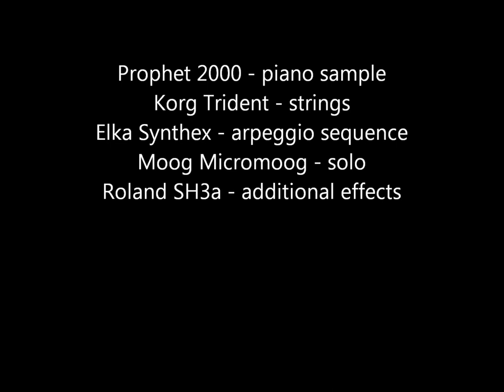Leśna otchłań (Forest abyss) * LIVE * MOOG Micromoog, ROLAND SH3a, P 2000, KORGTrident, ELKASynthex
Zapraszam na inspirowaną wierszem Bolesława Leśmiana "Otchłań" liryczną podróż po leśnym królestwie zwierząt i roślin, w  pastelowo-mglistej oprawie z użyciem takich artefaktów jak micromoog,  roland sh3a i korg trident.. surowa muzyka, surowy klimat i temat do zadumy nad losem człowieka i  konfrontacją cywilizacji z dziką przyrodą, człowieka ze środkowiskiem.

Wsparcie, pomoc i zdjęcia przyrody  - Daniel Robaszewski.

This time I invite you to a lyrical journey -  inspired by the poem of Bolesław Leśmian "Abyss" (written in 1920) -  in a wild animal and plant kingdom in a pastel-foggy setting with the use of such artifacts as micromoog, roland sh3a and korg trident .. raw music, raw climate and a topic for reflection on fate man and the confrontation of civilization with wildlife, man with the environment.

LIVE IMPROVISATION RECORDED REAL TIME ON:
Moog Micromoog - solo part
Roland Sh3a - background
Prophet 2000 - piano sample
Elka SYNTHEX - sequence
Korg Trident - strings.

Support, help and all the best including wonderful Polish nature photos - Daniel Robaszewski.
23th September 2019

Bolesław Leśmian
"Otchłań"  (ze zbioru "Łąka" wyd. w 1920 roku)

Kiedy wnoszę do lasu znój mego żywota
I twarz tak niepodobną do tego, co leśne,
Widzę otchłań, co skomląc, w gęstwinie się miota
I rozrania o sęki swe żale bezkreśne.

Rozedrgana zielonym, pełnym rosy płaczem,
Przerażona niebiosów ułudnym pobliżem –
Kona z męki i tęskni nie wiadomo za Gzem,
I cierpi, że nie może na ziemię paść krzyżem.

I nie wie, do jakiego snu ma się ułożyć,
I szuka, węsząc bólem, parowu lub jaru,
Aby go dopasować do swego bezmiaru
I zamieszkać na chwilę i w ciszę się wdrożyć.

Czuję rozpacz jej nagą, czuję głód jej bosy,
Jej bezdomność, gałęzi owianą szelestem,
I oczy, które we mnie przez mętne szkła rosy
Widzą kogoś innego, niż ten, który jestem.